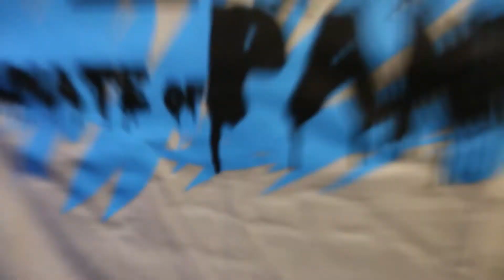Rapanui Climate of Panic T Shirt (Men's tee)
Mens Rapanui Climate of Panic T Shirt

Size Medium